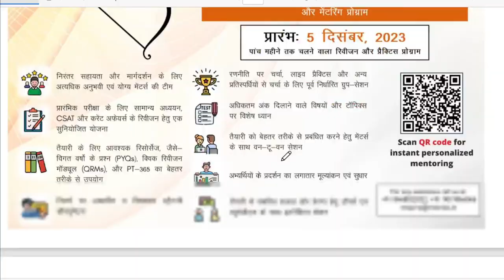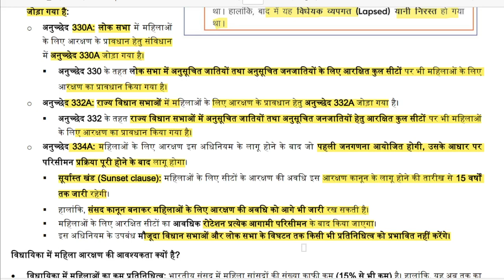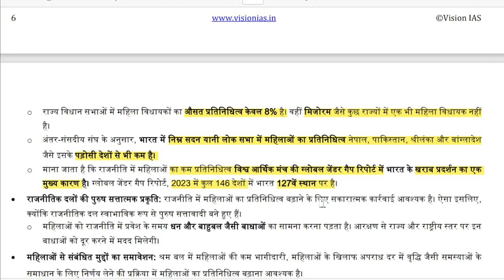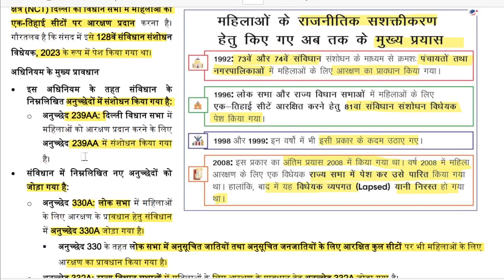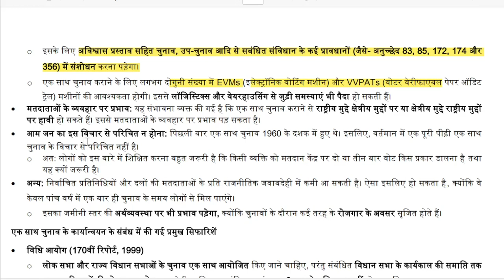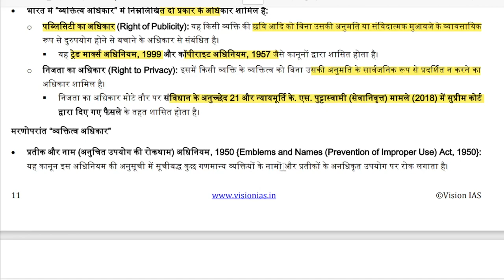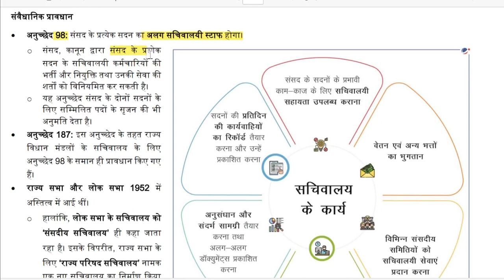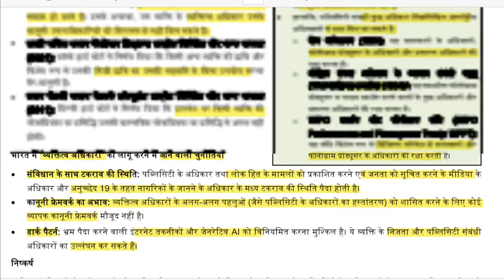Vision magazine September 2023 polity part- 1